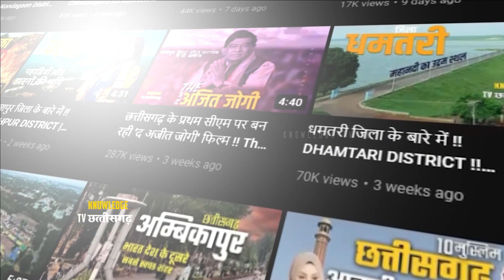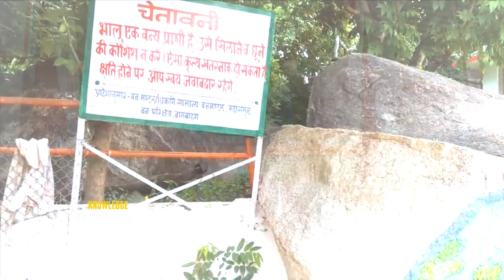चंडी माता मंदिर सम्पूर्ण दर्शन | Chandi Mandir Mahasamund | बागबाहरा महासमुंद | KNOWLEDGE TV CG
भारत का वह प्रदेश जहां बसते हैं, अनेकों देवी देवता,धान का कटोरा कहे जाने वाले यह छत्तीसगढ़,अपनी विशेषता के लिए पूरे भारत में प्रसिद्ध है,आज हम छत्तीसगढ़ के महासमुंद जिले में स्थित ,चंडी माता के मंदिर के बारे में बात करेंगे

CREDIT
VIDEO FOOTAGE
Vlogs Rahul